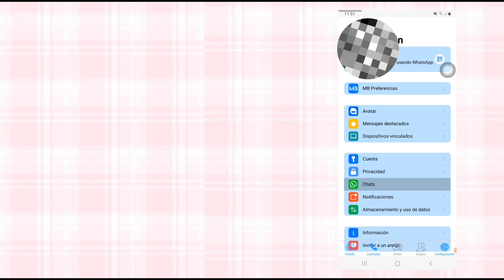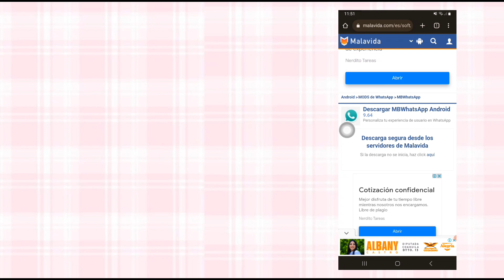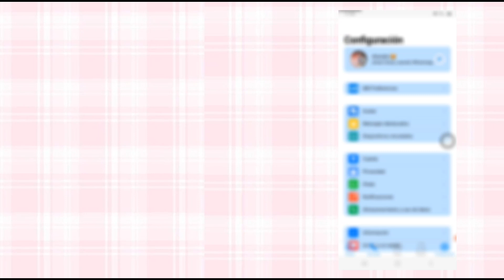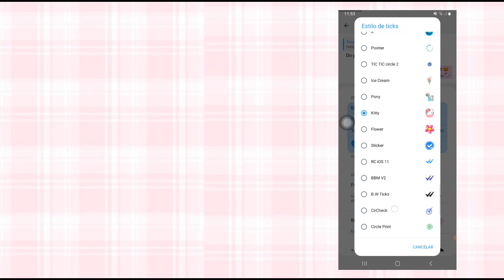Como tener mb whatsapp y visto con icono de kitty!![Facil]💥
Hola gracias por entrar a ver el video Y se que te preguntas

¿Pero tiene virus?

la respuesta es no no tiene virus aveces te puede aparecer que puede ser falsa la aplicación pero esto aparece porque la estas descargando desde el navegador.

Si no te deja instalar la aplicación lo mas probable es que tengas el play protector activado ¡Desactivalo!